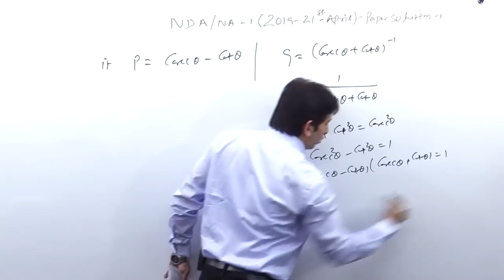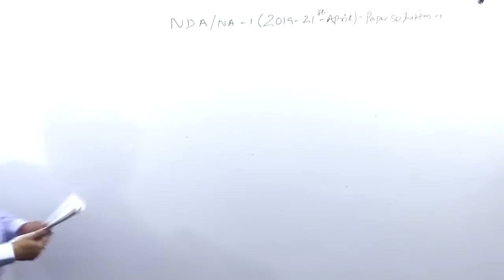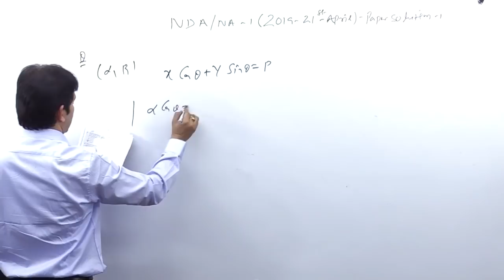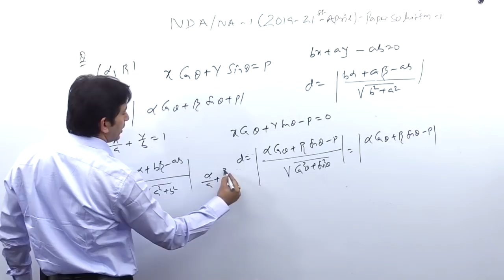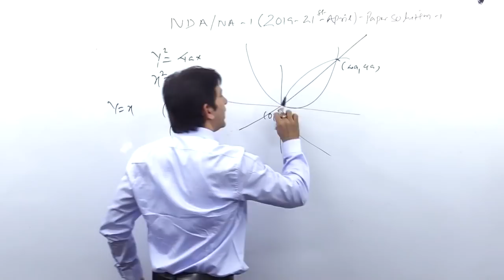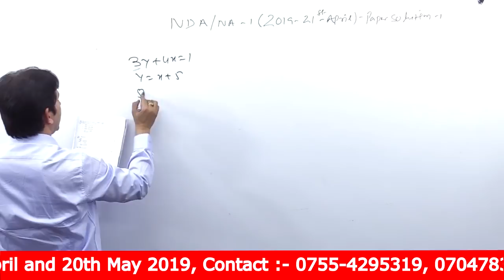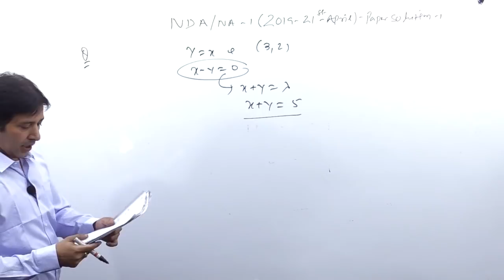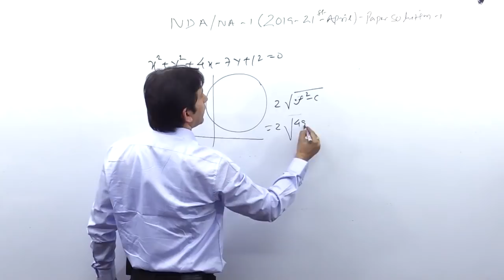NDA/NA -01 April-19 Paper Solution Part -05 | NDA Solved Papers | NDA Previous year paper Solution